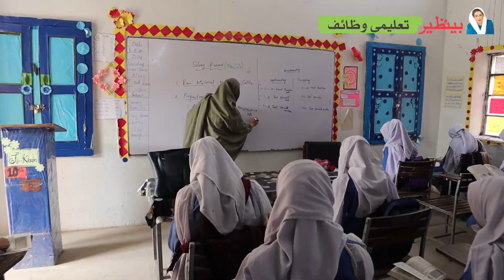بینظیر تعلیمی وظائف ایک شفاف پروگرام ہے ، نجمہ ملک سکول پرنسپل